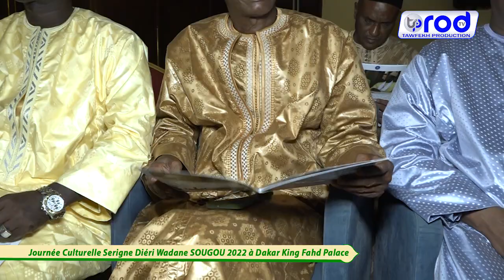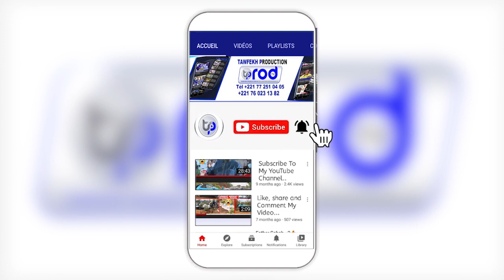🛑Journée Culturelle Serigne Diéri Wadane SOUGOU 2022 à Dakar King Fahd Palace